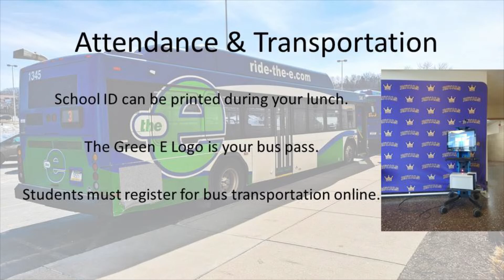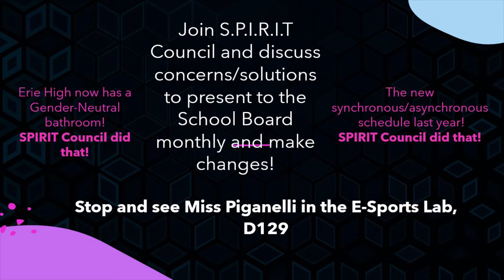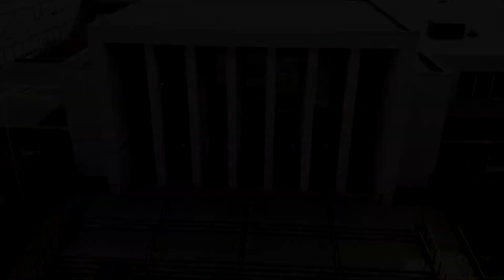EHS Morning Announcements 9 30 21